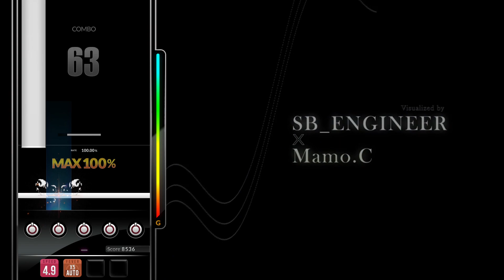[DJMAX RESPECT V] U-NIVUS - ESTi 5B NM PERFECT PLAY 100.00%